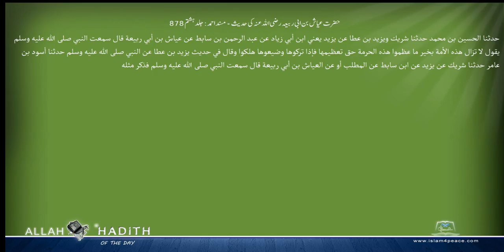حضرت عیاش بن ابی ربیعہ رضی اللہ عنہ کی حدیث مسند احمد Musnad Ahmad Islam4Peace com